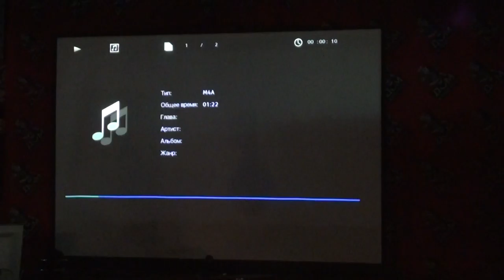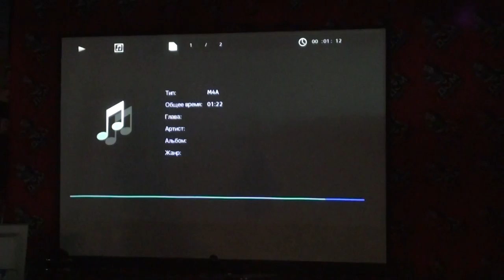Маша Макарова поздравляет Immigrantes с альбомом «Про это»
14 октября 2018 года, в московском магазине музыки «Дом Культуры» группа Immigrantes представила альбом «Про это».
Маша Макарова поздравила друзей.